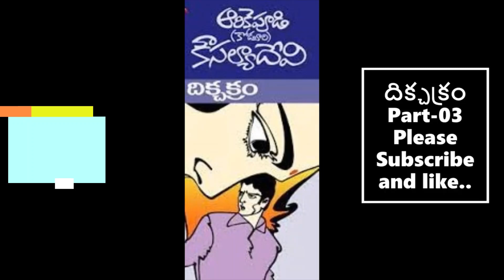దిక్చక్రం Full Telugu Novel| Telugu Audio Book Telugu Audio Novel|teluguaudiobooks divyaspodcast